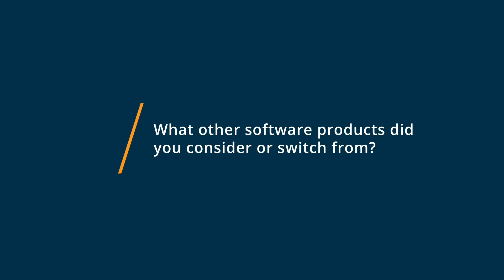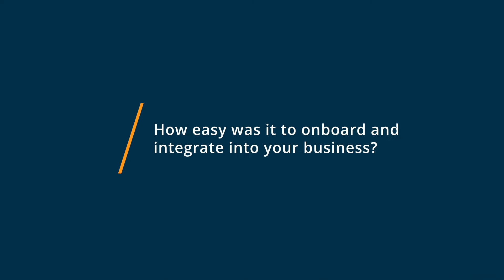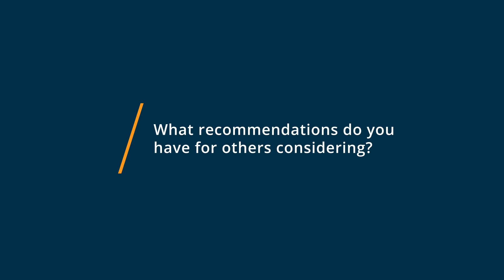Mircrosoft 365 Review 2020: Microsoft 360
💡📘 Interested in Microsoft 365? Browse Microsoft 365 reviews, pricing and compare with popular alternatives

Unbiased Microsoft 365 Review.

Microsoft 365 - formerly known as Office 365 - is more than just Word, Excel, PowerPoint, and Outlook. It provides powerful services like business-class email, online storage, and teamwork solutions that you can access from anywhere.